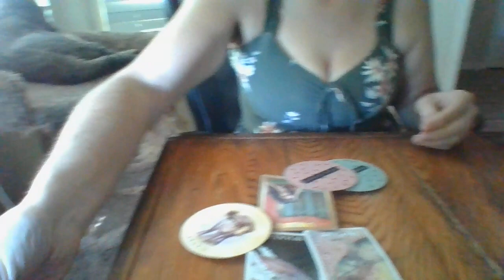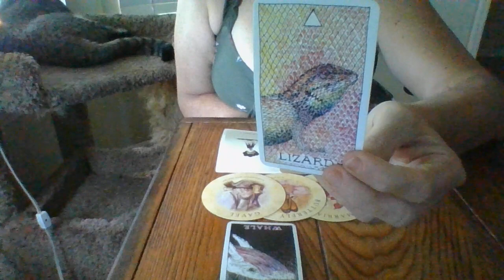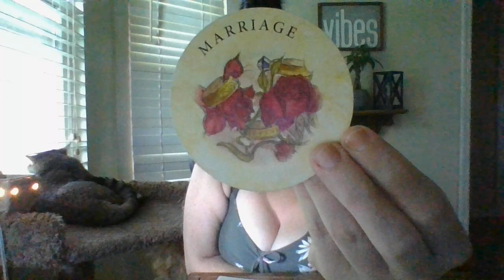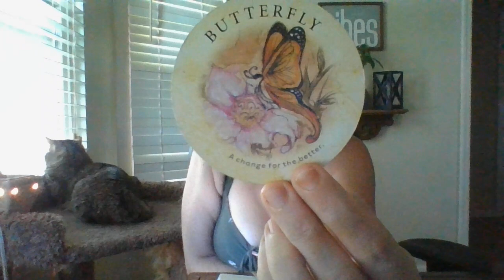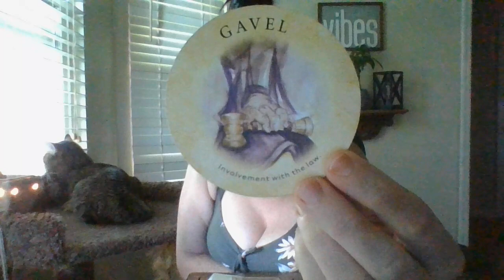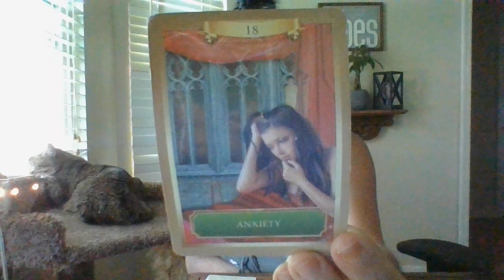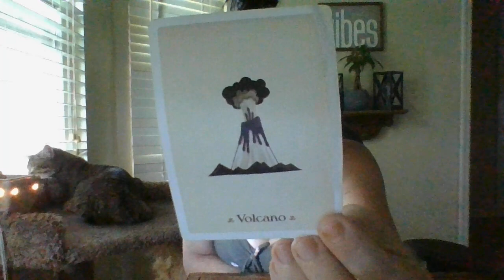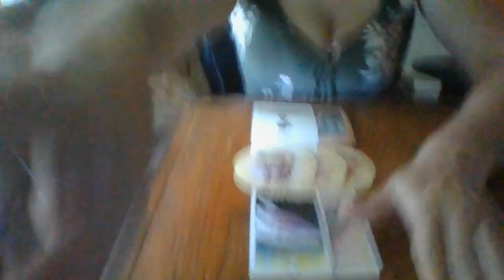JUNE 22- PISCES- BONUS!